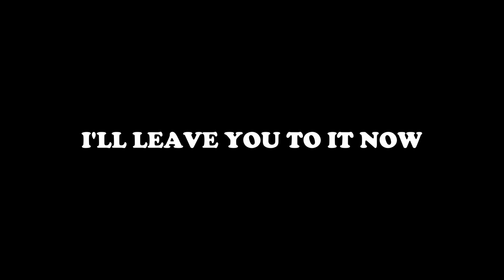Huge Naval Attack & Airplane Crashes! V119 | IL-2 Sturmovik Flight Sim Crashes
Satisfying Naval Destruction & Airplane Crashes! V119 | IL-2 Sturmovik Flight Sim Crashes

⬇Used Music⬇
Realizations by EVA
⬇His soundcloud⬇